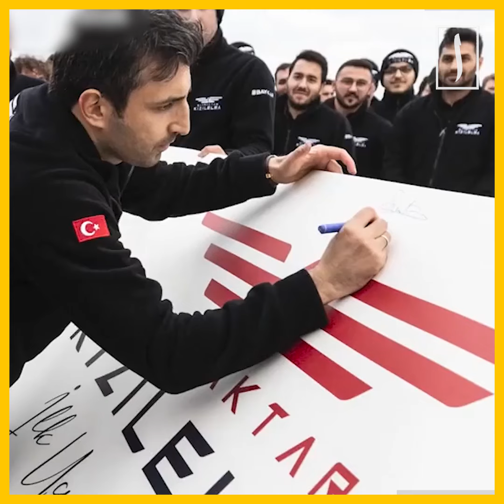Дочь Эрдогана о секрете успеха Байрактаров[ENGLISH SUBTITLE]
Крупнейший производитель турецких дронов и экспортер оборонной продукции страны Baykar Makina известен во всем мире.